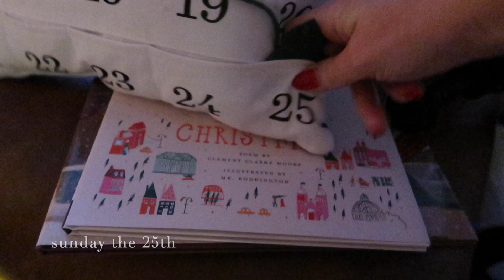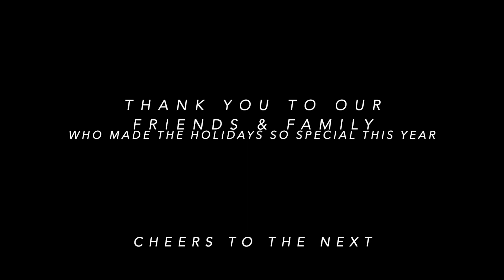VLOG: christmas 2022 + santa drinks almond milk + sweet memories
this is a new adventure for me, for us..
so, let’s see where this takes us. 🤍

xo - calli gebken

SOCIAL+
Husband: @scott_gebken